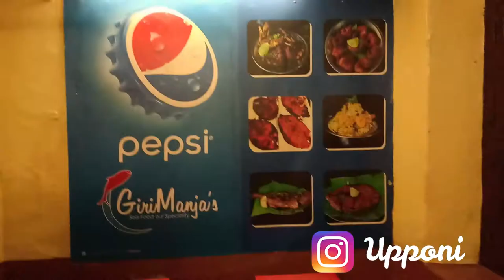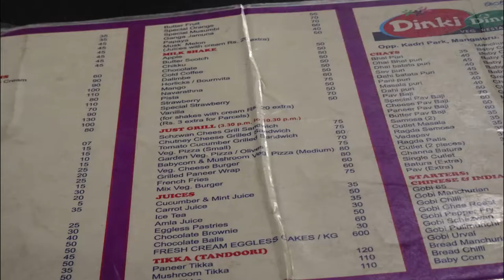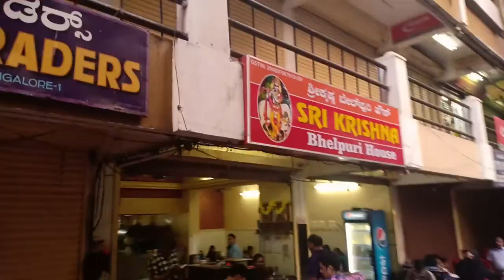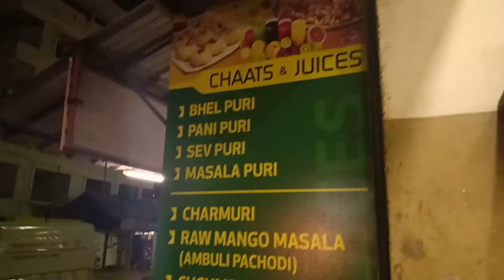Mangalore Diaries Food Tour Giri Manja's Dinky Dine Krishna Bhelpuri House Gokul Special Charumuri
Mangalore Diaries-Food Tour Giri Manja's, Dinky Dine,Krishna Bhelpuri House, Gokul Special Charumuri, Ideal Cafe Cutlets,Gudbud Ideals Ice Cream,Jumbo Breaakfast combo

This video is a quick food tour of places I visited to have Breakfast,lunch,snacks and dinner

This video would cover-
Giri Manjas
Thammana Restaurant
Dinky Dine
Krishna Bhelpuri House
Gokul Special CHarumuri
Ideal Cafe- Cutlets, Gudbud Ice cream and Jumbo Breakfast Combo

Business queries-

Ananth